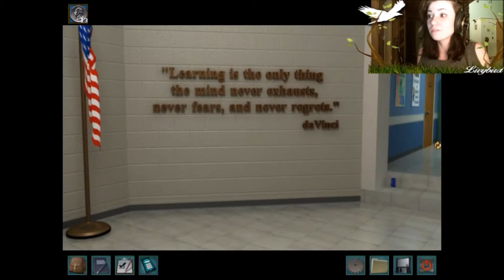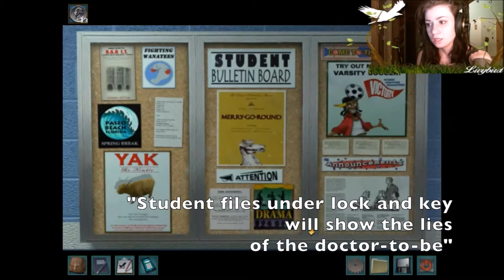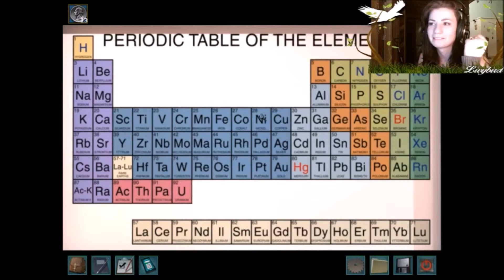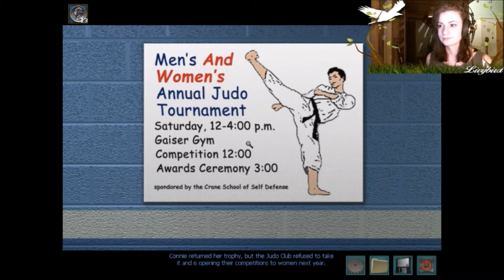NANCY DREW #1 | Secrets Can Kill {REMASTERED} - Part 4 (FINAL) || LOOK AT HIS FACE!?!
Here is the forth and FINAL episode of my series, Nancy Drew - SECRETS CAN KILL {Remastered}
The culprit's face is PRICELESS!

If you like this video and want more...

I hope to see you all soon!

Just Remember to..
SPREAD YOUR WINGS AND SOAR!